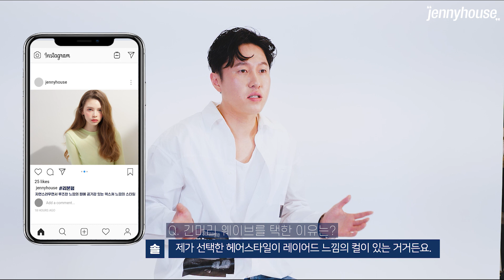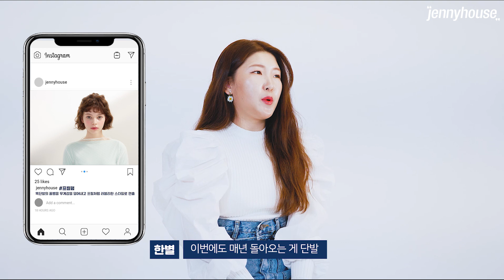5분 안에 정주행! 리얼 아티스트들이 추천하는 헤어, 메이크업 트렌드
5분안에 정주행하는 올해의 헤어, 메이크업 트렌드
리얼 아티스트들이 아티스트가 된 비하인드 스토리까지!

제니하우스의 트렌드 리더,
2020 TR팀이 디자인한 올해의 헤어, 메이크업 트렌드를 소개합니다.

자연스러운 웨이브가 돋보이는
시크하면서 스타일리시한
안아주고 싶을 정도로 사랑스러운
히피펌의 정석을 보여주는
이슬처럼 글로시한